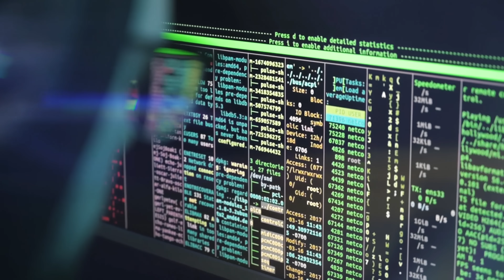Sentinel-6B: Extending the Legacy (NASA Mission Trailer)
NASA and its U.S. and international partners have teamed up to launch a new Earth-observing satellite called Sentinel-6B that will measure sea surface height of most of the planet’s ocean. These observations will help build an accurate picture of local and global sea levels to support weather and storm forecasting, secure coastal property and infrastructure, and help optimize commercial activities such as shipping and undersea pipeline operations.

Sentinel-6B will be the latest in a series of satellites dating back to 1992 that have created a more-than-30-year record of sea level rise around the globe. It’s part of the Copernicus Sentinel-6/Jason-Continuity of Service (CS) mission, which in 2020 launched Sentinel-6 Michael Freilich. As its twin, Sentinel-6B will continue measuring sea levels down to roughly an inch for about 90% of Earth’s ocean.

The Copernicus Sentinel-6/Jason-CS mission was jointly developed by NASA, ESA (European Space Agency), EUMETSAT (the European Organisation for the Exploitation of Meteorological Satellites), and the National Oceanic and Atmospheric Administration (NOAA), with funding
support from the European Commission and technical support from the French space agency CNES (Centre National d’Études Spatiales).

Sentinel-6B will launch from Vandenberg’s Space Launch Complex 4E (SLC-4E) aboard a SpaceX Falcon 9 rocket no earlier than Nov. 16, 2025.

Credit: NASA/JPL-Caltech; additional media courtesy of NASA Scientific Visualization Studio; licensed media: traffic jam on highway (Pond5), workers boarding windows (Pond5); aircraft carrier, water distribution, helicopter, refueling ship footage courtesy of Defense Visual Information Distribution Service. The appearance of U.S. Department of Defense (DoW) visual information does not imply or constitute DoW endorsement.